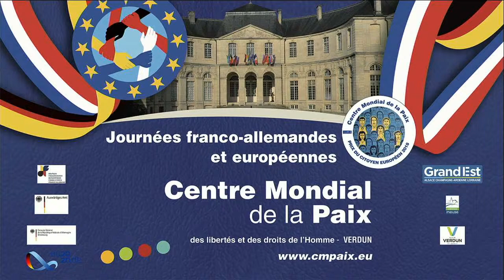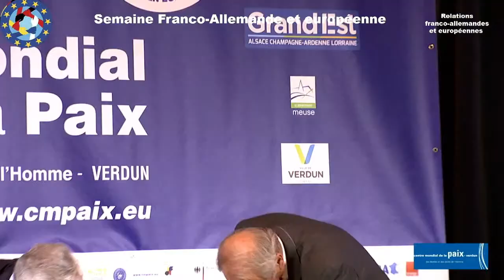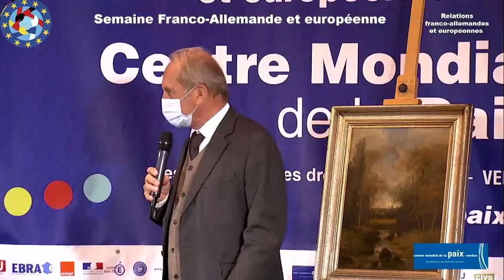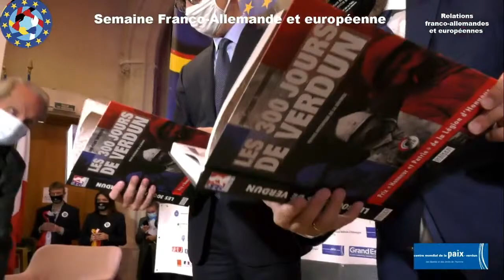Relations franco-allemandes et européennes - Bruno Lemaire